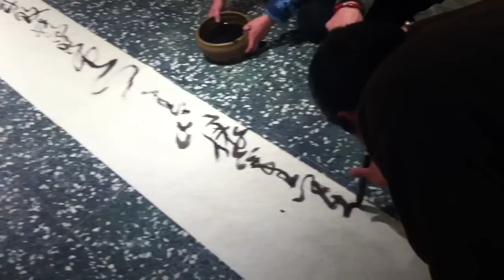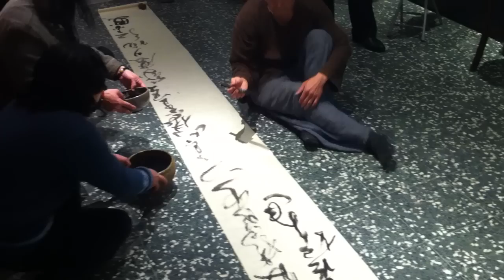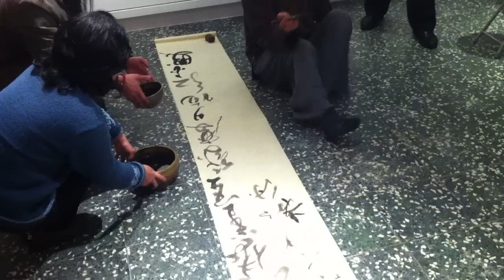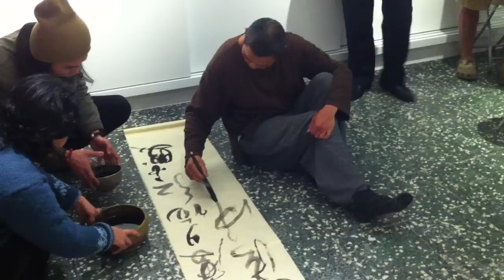王仲平書墨創作＿臨江仙「木子李展演空間」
「滾滾長江東逝水,浪花淘盡英雄。
是非成敗轉頭空；青山依舊在,幾度夕陽紅。
白髮漁樵江渚上,慣看秋月春風。
一壺濁酒喜相逢；古今多少事,都付笑談中。」
此句甚為豪邁、悲壯，其中有大英雄功成名就後的失落、孤獨感，
又含高山隱士對名利的澹泊、輕視。
臨江豪邁的英世偉業的消逝，像滾滾長江一樣，洶湧東逝，不可拒，空留偉業。
詩/明代 楊槙
書墨創作/王仲平
攝影/鄭卜元 2012/2/11